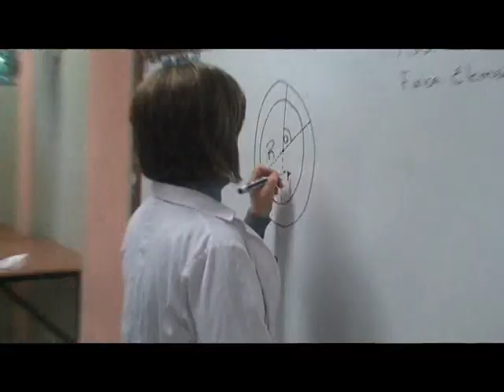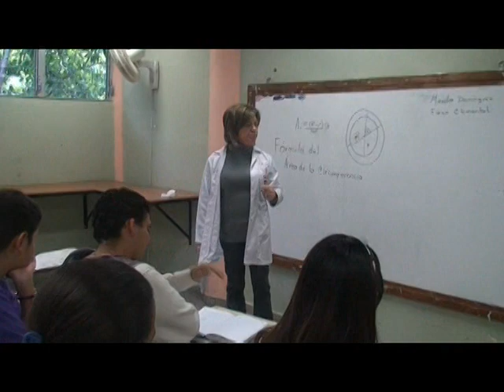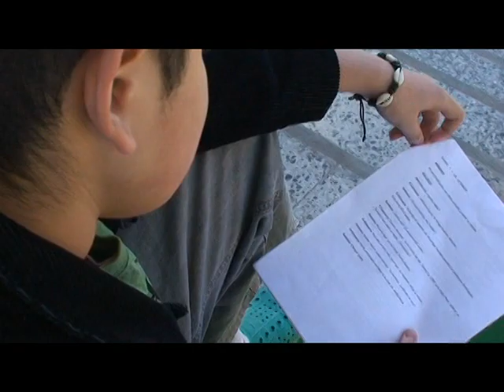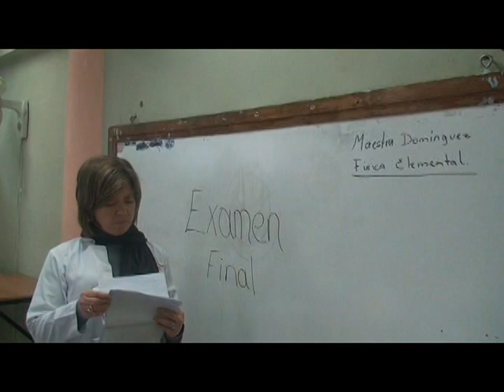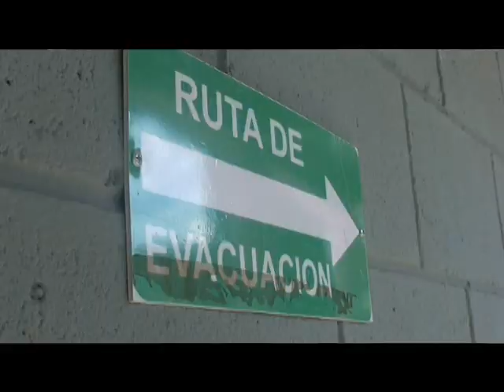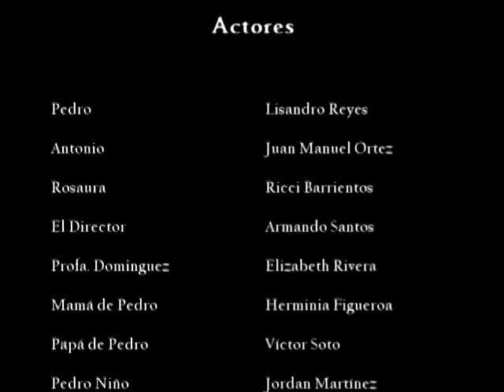El Dilema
Corto Escrito por Dr. Alejandro Oviedo, Producido por Frank Mejía, filmado en Col. Kennedy, Tegucigalpa, Honduras.